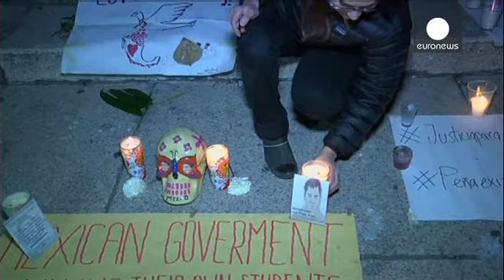مکزیک؛ اعتراضات مردم خشمگین بعد از اعلام خبر قتل عام دانشجویان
معترضان خشمگین از ناپدید شدن ۴۳ دانشجو در مکزیک شنبه شب به کاخ ریاست جمهوری حمله کردند.

معترضان با آتش زدن در کاخ تلاش کردن وارد این ساختمان شوند. این کاخ محل زندگی رئیس جمهوری مکزیک نیست اما حمله به آن حاوی پیامی نمادین است. معترضان با برافراشتن پرچم هایی  با این مضمون که: «آنها زنده دستگیر شدند»  خواستار اجرای عدالت و روشن شدن سرنوشت این دانشجویان شدند.

در چهارم مهرماه سال جاری ۴۳ نفر از دانشجویانی که با یک اتوبوس عازم شهر ایگوآلا بودند توسط پلیس و گروههای مسلح دستگیر و به مکان نامعلومی منت…